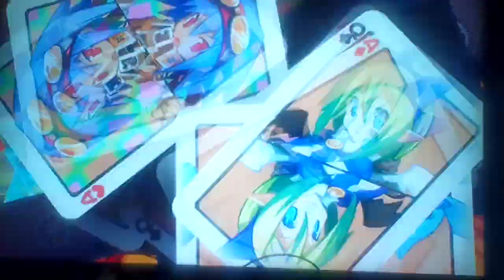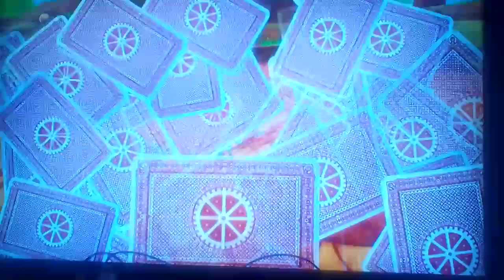Let's play Mugen Souls Part 11: Running Around Trying To Find The Next Master Point